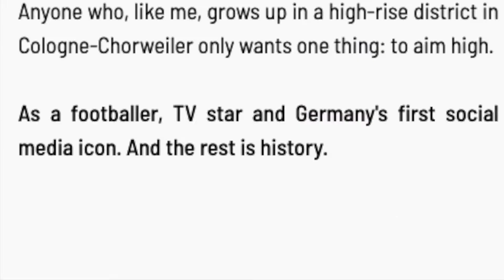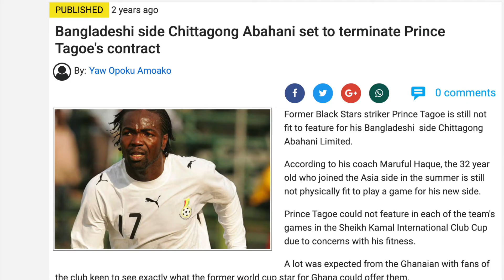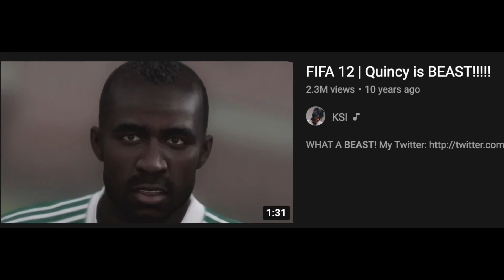What Happened to Ghana's 2010 World Cup Squad? WHERE ARE THEY NOW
The run of Ghana at the 2010 World Cup remains as arguably the greatest performance in history by an African side on the biggest stage in football. The black stars reached the quarter finals before that infamous Luis Suarez handball prevented a winner in the final minute of extra time, Asamoah Gyan skied the resulting penalty and they went on to lose in the penalty shootout. Let’s take a look at the team that achieved this feat, and see where their careers took them.

CHAPTERS
00:00 Intro
00:21 Richard Kingson
1:02 Hans Sarpei
1:44 John Mensah
2:18 Jonathan Mensah
3:00 John Paintsil
3:37 Anthony Annan
4:06 Kwadwo Asamoah
4:42 Kevin Prince Boateng
5:25 Andre Ayew
5:56 Prince Tagoe
6:28 Asamoah Gyan
7:04 Milovan Rajevac
7:27 Sulley Muntari
7:46 Interesting Stories
8:55 Closing Statement
9:03 Outro

This video is intended for entertainment and educational purposes.